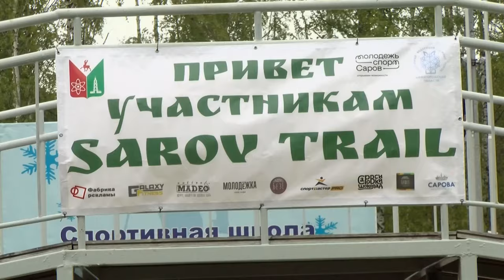В Сарове прошёл забег по заповедным тропам Sarov Trail 2024